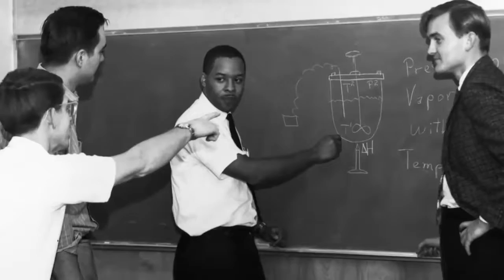Dow and Dow Corning A New Element for Growth